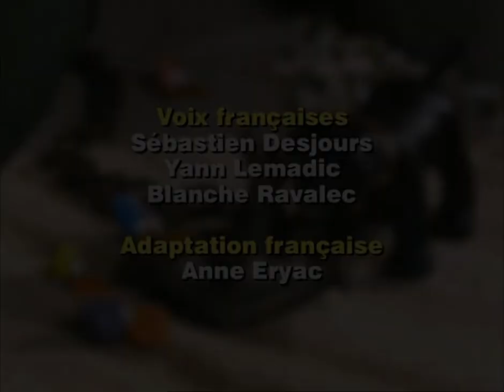Merlin le magichien - "Capitaine Merlin"